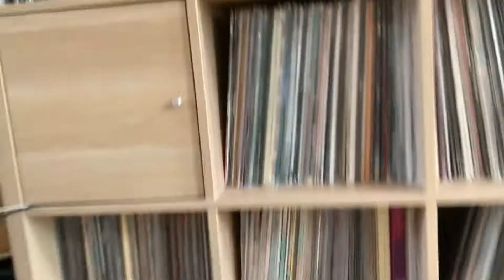Big Loco vs Max-D